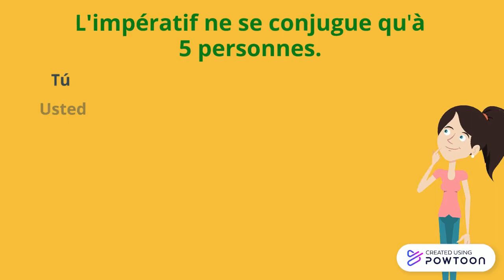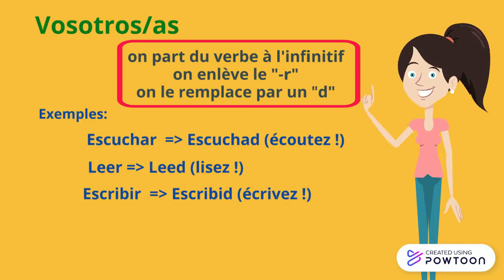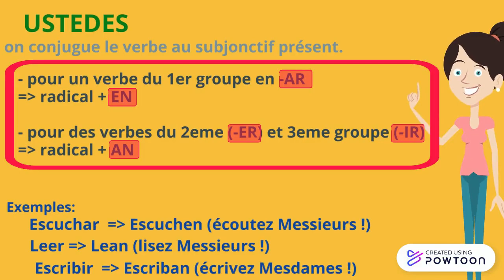L'impératif en espagnol